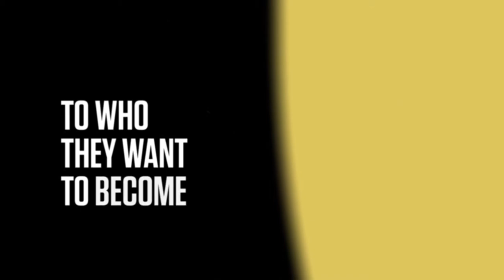Sigma Alpha Epsilon / Brand Video Teaser